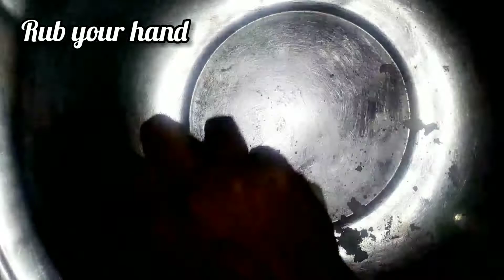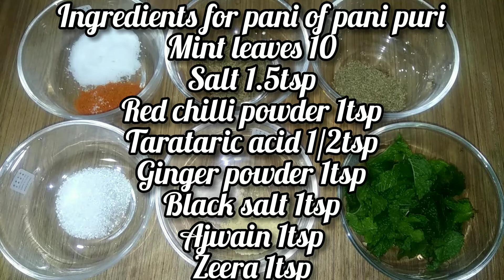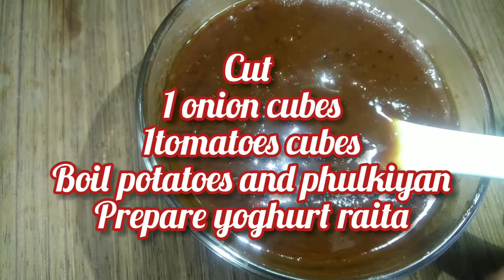Gol Gappay Recipe - Pani Puri Recipe Gol gappa Pani Recipe - Pani puri Hindi Urdu Easy Recipes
Everyone Loves to eat Gol Gappas and Pani puri mostly in Pakistan and india.

So Today i am sharing GolGappa Detailed Step by Step recipe. If you want to make CrispyCrunchyGolGappay then see this full video.

Goll Gappay are the round crispy balls which are made very easily and quickly but very few people know HowtomakeGolGappayathome. In pakistan these are called Gol gappay and in india these are called as PaniPuri.

Couples love to go to eat panipuri from market. In market these are very expensive while at home these are made easily and not very costly.

Anyone can easily make Gol gappa at home. See my full video to learn how to make perfectgolgappay.

Ingredients for gollgappas
Suji 1cup
Flour/Maida 1tbsp
Salt 1/4tsp

For khattay pani of panipuriwaterandmasala
Mint leaves 10
Ginger powder 1/2tsp
Tarataric acid /lemon juice 1tsp
Black salt 1/2tsp
Ajwain 1tsp
Zeera 1tsp
Salt 1.5tsp
Red chilli powder 1tsp
Water 4glass

After blending and boiling
Imli/tamarind pulp 2tsp

For imlikichutni
Imli/tamarind 250grams/1pao
Gur/sugar 125 grams/half pao
Salt 1/2tsp
Water 1cup

You will be able to make perfect Gol gappay or pani puri if you see this full video of Goll gappay recipe.

Thanks
Easy Recipes

pani puri
pani puri recipe
chatapati chutney
gol gappa water
panipurirecipeinurdu/hindi

Important Announcement *Channel name has been changed from Multi Reviews to Easy Recipes so Do search my Channel name Easy Recipes in Search tab for any recipe*